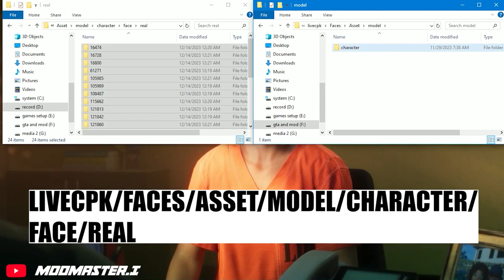NT JAPAN 2024/25 | FACEPACK |❌PES 2021❌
faces on this mod:

Zion Suzuki
Ryosuke Kojima
Keisuke Osako
Hiroki Ito
Koki Machida
Yuta Nakayama
Shogo Taniguchi
Seiya Maikuma
Takehiro Tomiyasu
Atsuki Ito
Hidemasa Morita
Ao Tanaka
Wataru Endō
Daichi Kamada
Reo Hatate
Kaoru Mitoma
Takefusa Kubo
Keito Nakamura
Takumi Minamino
Junya Ito
Ritsu Doan
Takuma Asano
Ayase Ueda
Mao Hosoya

This part of the collection of pes 2021 faces is JAPAN.

00:00 - intro
00:04 - what we just install?
05:24 - how install?
06:00 - end screen